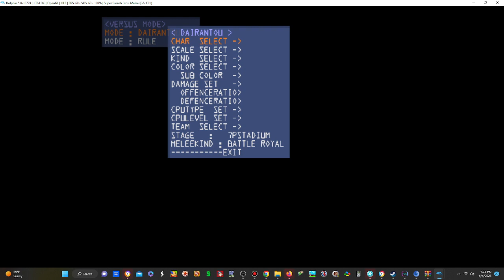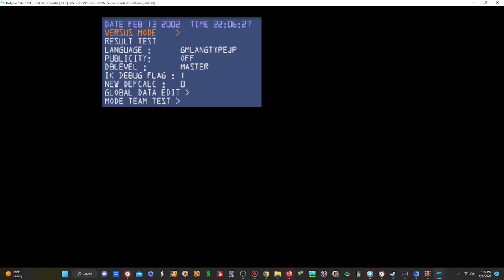super smash bros peach 44